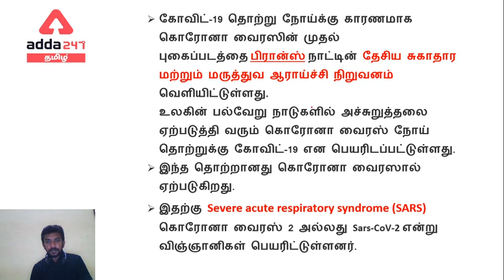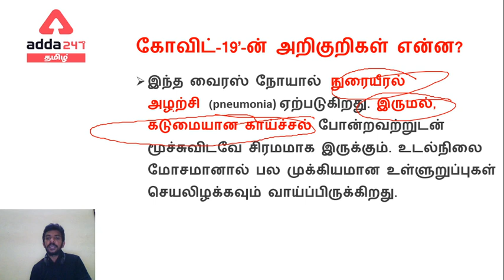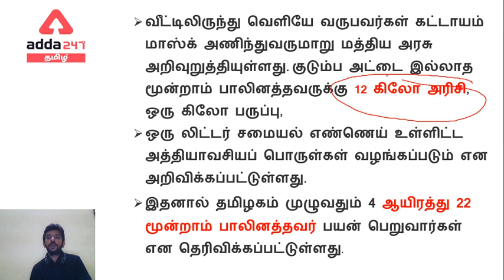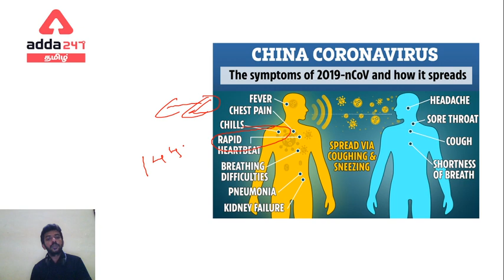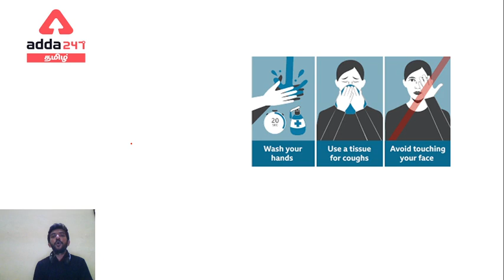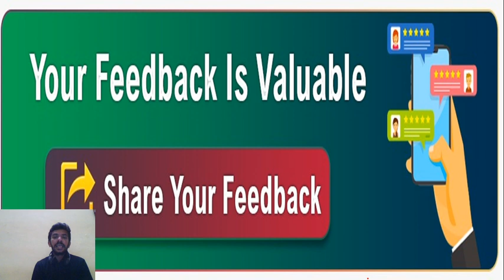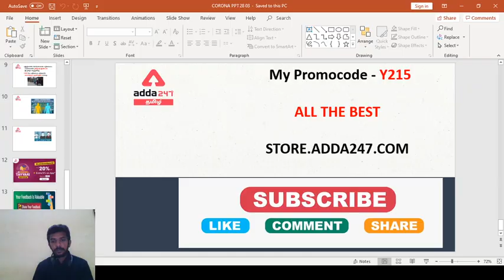9 PM 5 April 2020 | 9 Min | PM Modi Urges Nation To Light Diyas, Candles To Dispel Corona Darkness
9 PM 5 April 2020 | 9 Min | PM Modi Urges Nation To Light Diyas, Candles To Dispel Corona Darkness

Get FLAT 20% + 5% on App
Use Code - LD20

Adda247 Live Classes Schedule:

⇒ Morning Shows:
(7:00 AM) - Current Affairs 2020
(8:00 AM) - The Hindu Analysis

(10:00 AM) -GS
(11:00 AM) - MATHS
(03:00 PM) -REASONING
(04:00 PM) -ENGLISH